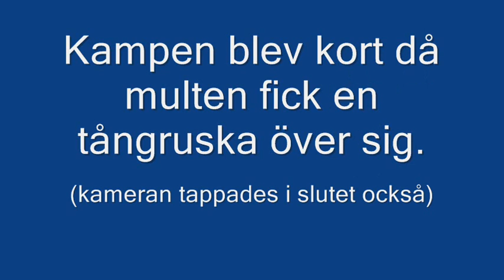Multe på grunt vatten 2009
Lyckades ta en multe på riktigt grunt vatten inne bland stenarna...Kampen blev kortvarig då fisken fick en tångruska över sig...